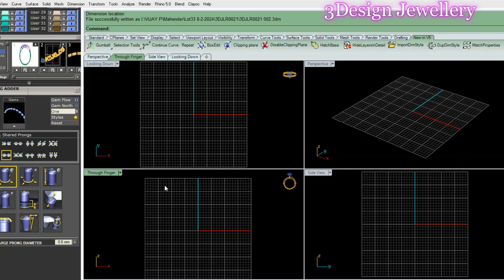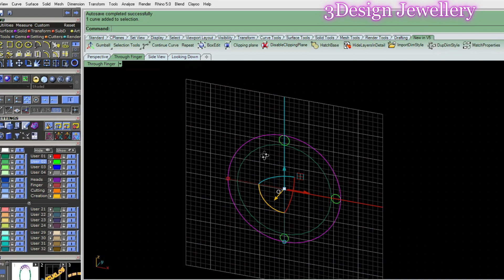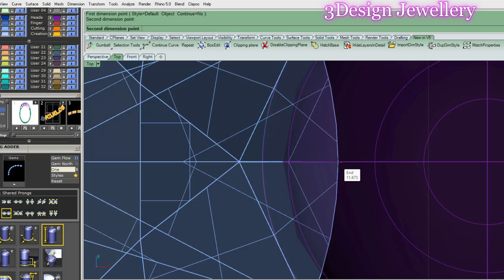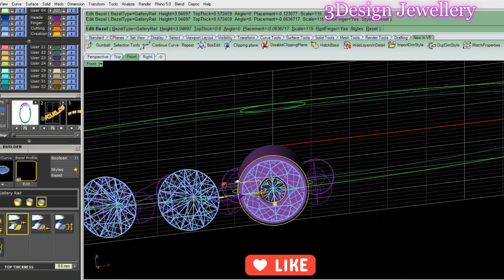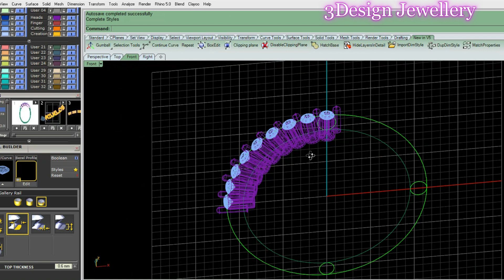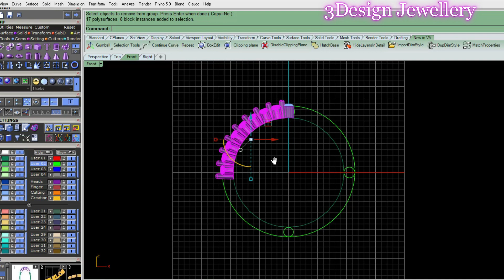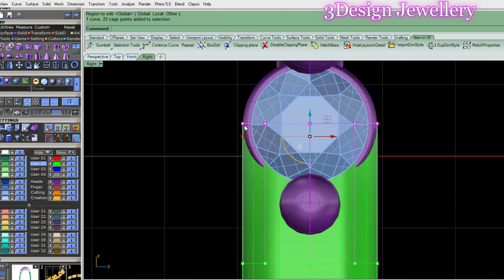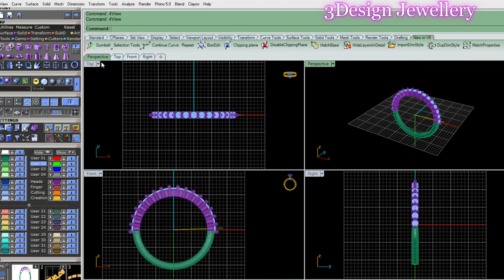🔷How to make Eternity Band🔷|| Matrix9 Rhino 3D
How to make Eternity Band || Matrix 9 || Rhino 3D || Tutorial || Jewellery Cad Design || Tutorial
Prong setting Diamond ring in Matrix
Prong setting jewellery in hindi
Prong setting jewellery cad

prong Setting
3Design Jewellery
Prong setting band in matrix
Eternity Band
Eternity band kaise Banaye
prong setting training in Cad
Shared Prong setting jewellery in hindi
How to make Prong Setting in Matrix
How to make shared prong Setting in Rhino
Prong setting Setting ring Kaise Banaye Rhino Mai
Rhino mai micro Setting ring Kaise Kare
Ring tutorial
simple Ring tutrial in Rhino
Micro Setting Ring
Cad Jewellery
Rhino Ring
Jyoti cad
Design channel
Rhino Jewellery Tutorial
Pj Chen
3d modeling
Cad Design Jewellery
Rhino 7
Rhino Tutorial
micro setting jewellery
Matrix 9
Gemvision Matrix Tutorial
Gemvision Matrix 9
Matrix 9 Tutorial